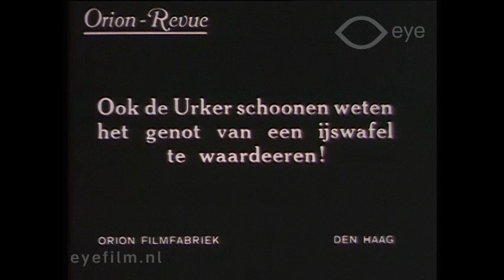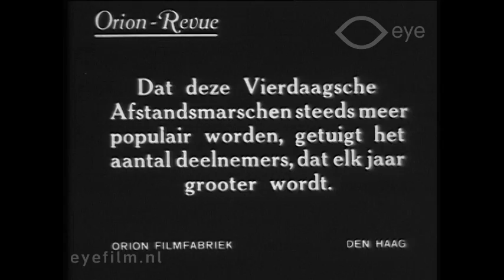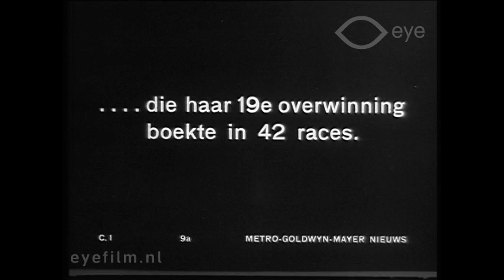Orion Revue (1925 [?])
Director: unknown | Production Country: Netherlands | Year: 1925 [?] | Production Company: MGM Nieuws (Nederland) and others | FLM33479 | Film from the collection of EYE (Amsterdam)

Early Orion Revue newsreel items on topics such as the celebration of the Queen's Day festivities in Urk, and the Four Days Marches of Nijmegen run by the Dutch Association for Physical Education. France: the annual boat race between "Rowing" and "Marne" again ended with a victory for "Rowing".